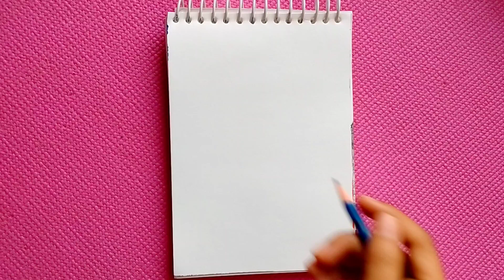Flower drawing | How to draw Flower | Drawing tutorial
Hello everyone 👋 Today I am sharing how to draw Flower

Hope you will like my work

If you have any suggestion or feedback regarding the video let it share in a comment | Your response is valuable to me and always appreciated.

Colourful drawing ideas
Creative drawing ideas
Unique drawing ideas
Drawing for non artist
Doms brush pen drawing
Doms colours
Easy drawing